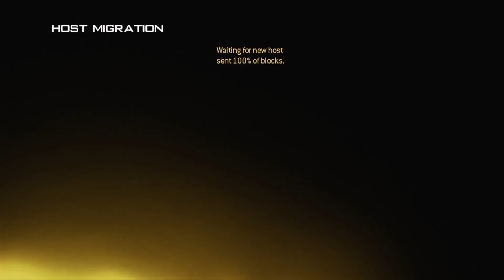Shooting Down Streaks For an Entire Match - MW2 (2009) RTC #63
The RTC Episodes With Viewers Live Stream will be held on Jan 8th at 7pm - 10pm Central Time
I play on Xbox and will be playing with One person at a time; I apologize if I don't have time to play a game with everyone... And if you would like to have your voice in the episode then you will need to be able to use discord to chat with me :)